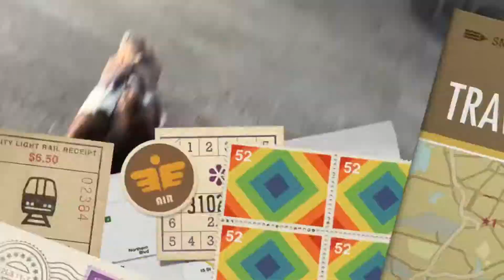Patitos en la estación de tren Dedeland Norte de Miami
Unos simpáticos patitos salen del agua a visitar a los transeúntes para conseguir con su gracia un poco de comida fácil Aquí se los muestro